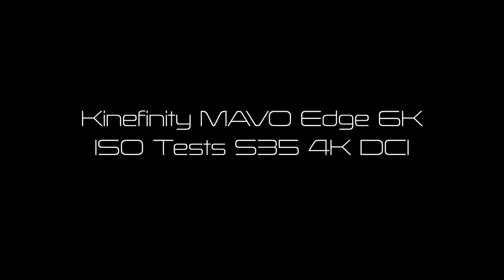Kinefinity MAVO Edge 6K S35 4K DCI ISO Tests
A test with the Kinefinity MAVO Edge 6K in S35 Mode shooting 4K DCI. I found that the images looked good up to about 4000 ISO.